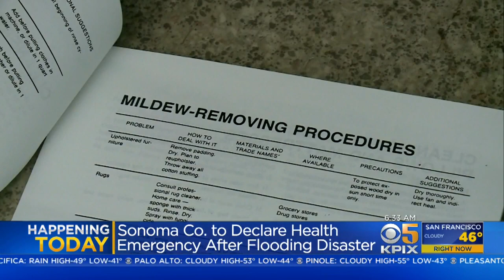Sonoma County To Hold Emergency Meeting On Flood Cleanup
Sonoma County officials will detail their plan to keep people there safe after floodwaters overwhelmed the area and littered streets with toxic debris. Jackie Ward reports. (3/7/19)